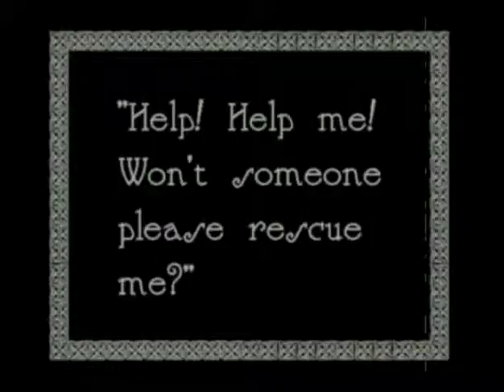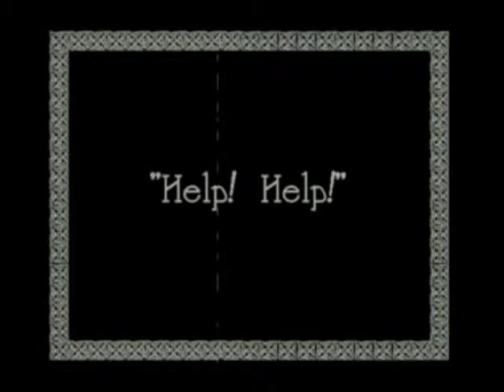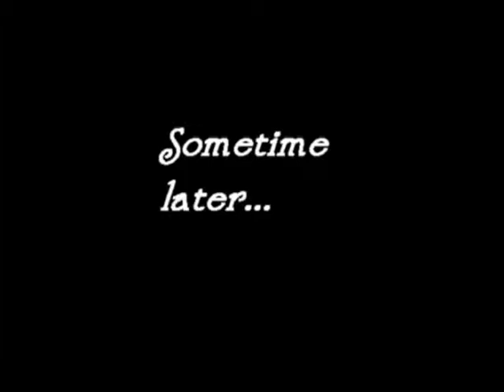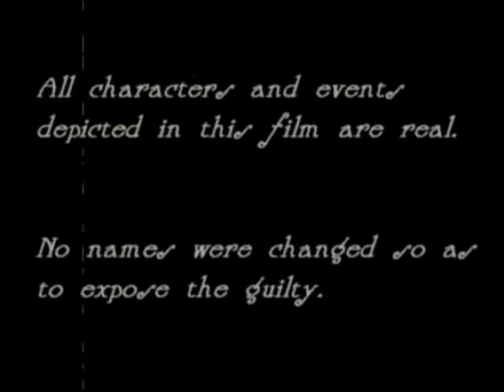Damsel in Distress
BrickFest 2005
Heros & Villains Film Contest Entry
Yellowink Productions